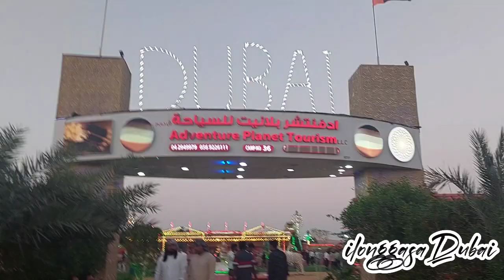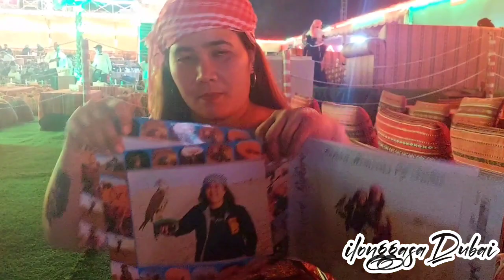Dubai Desert Safari Adventure|Havana Ameerah